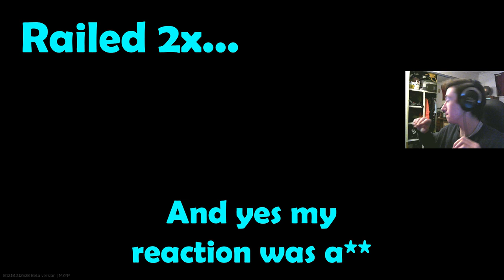The Truth of Punisher Part 4 (Prapor Quest) | Escape From Tarkov ft. Jexla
Hey, my name's Eqwatherto,
I try and make funny and authentic content on what I love. This video tries to show the ups and downs on Prapor's Quest in Escape from Tarkov "Punisher". I wouldn't have been able to do it without Jexla, thanks dude.

How to support me:
Just tag along and watch some videos, that's the best way to support me.

If you're really generous, this does support me financially. Don't do it if you don't want to.

Edited by: Eqwatherto
(Spam and similar will be blocked and ignored)

Hi, I make video game, technology and alike content. I hope to bring people together to make a community where everyone can feel welcome and be apart of the journey we all are going through of which is life.

Other media used:
(Outro)